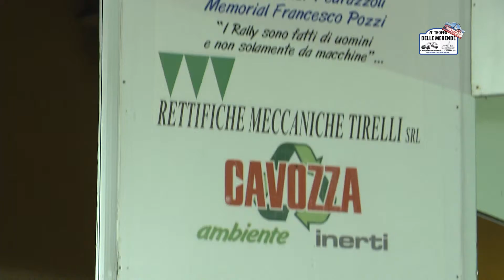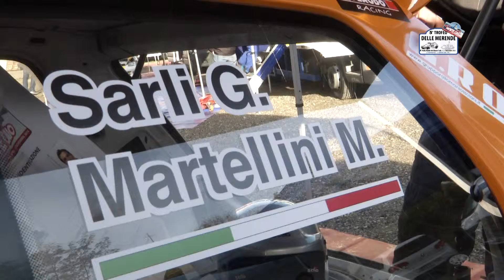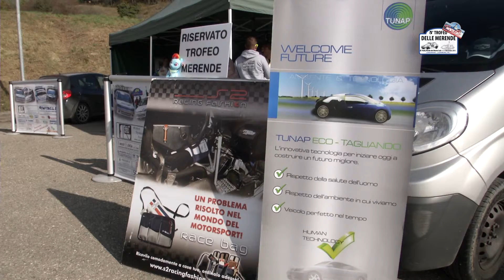5° Rally Montecaio 2014 Sarli Martellini Dpd Group S S D a R L